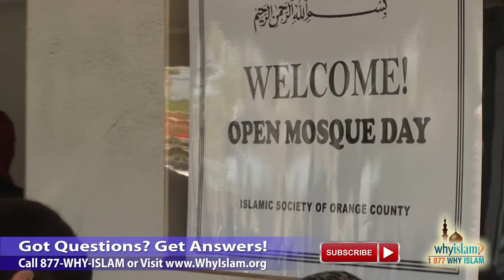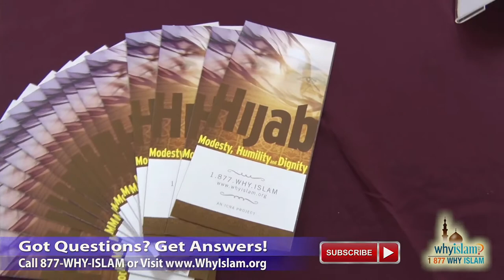I went to a Mosque Look what I saw!